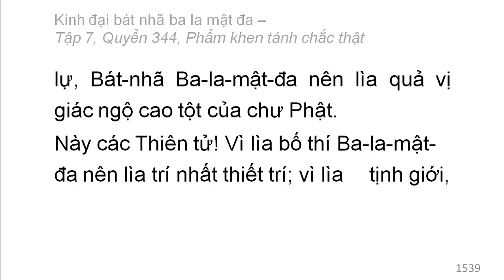Quyển 344: Kinh đại bát nhã ba la mật đa - Phẩm khen tánh chắc thật (rất hay) (344/600) (4)